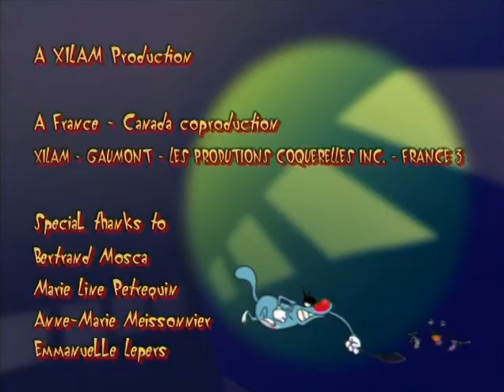Oggy e i maledetti scarafaggi - stagione 2 ep. 27 - "La mia bellissima prigione"